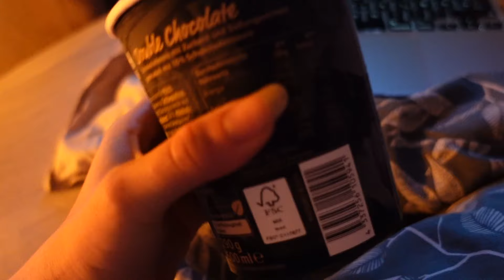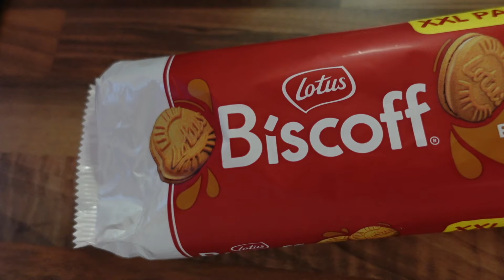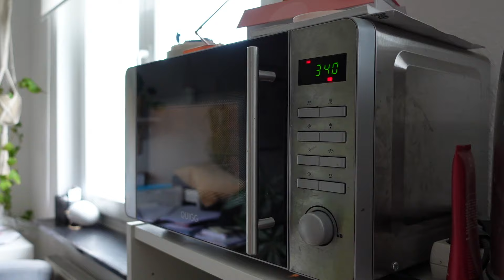realistisches Food Diary - intuitiv & ohne Verbote I *schnelle & einfache Rezepte*